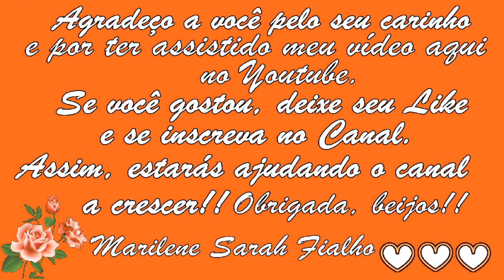RECEITA que Acaba com MÁ CIRCULAÇÃO, Gordura no FÍGADO e Colesterol Alto 💖 MARILENE SARAH FIALHO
🌿 Nome Científico do Manjericão: Ocimum basilucum.
🌿 Nome Científico do Boldo Brasileiro: Plectranthus barbatus.
🌳 Nome Científico do Boldo do Chile: Peumus boldus.
🌿 Nome Científico do Alho: Allium sativum.

🌻 MEUS PRODUTOS 🌻
🔥 Queima de Gordura Abdominal

Bjss 💖💖🌺🌺